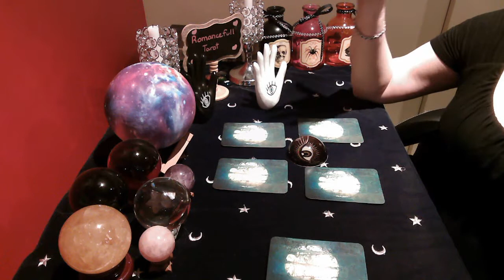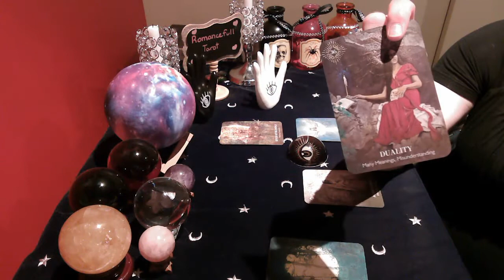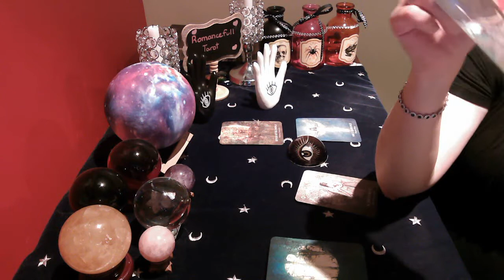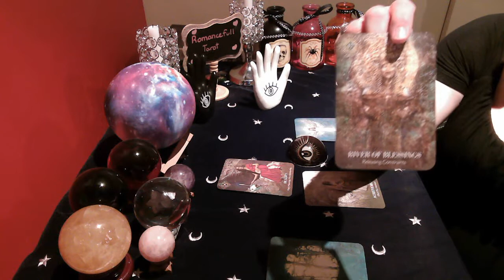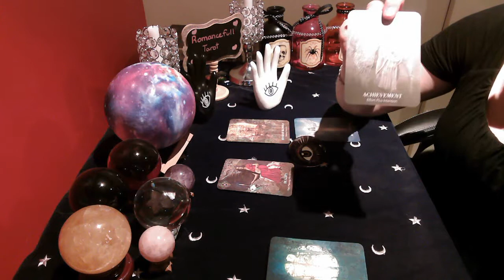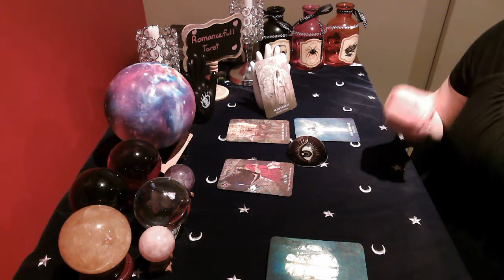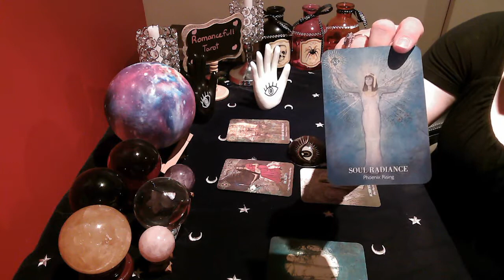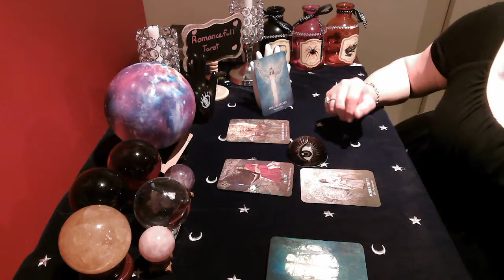💣TAURUS💣 Must hear DAILY SPIRIT Messages for YOU💖 tarot reading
TAURUS daily tarot messages for you! Find out what guidance awaits you! Warnings or blessings!

1 question reading : 40 US